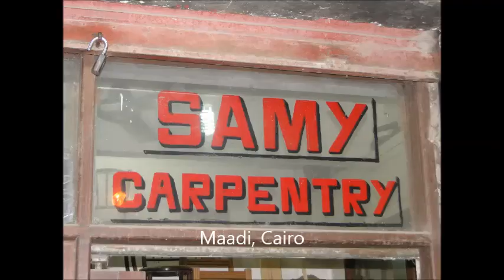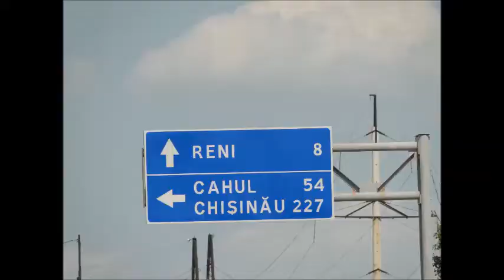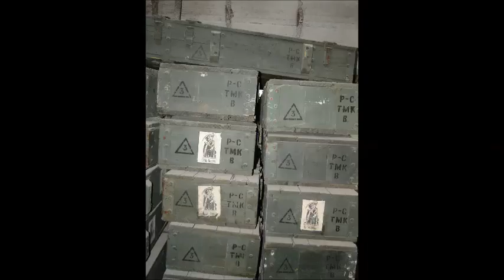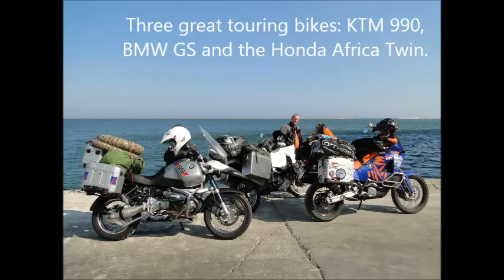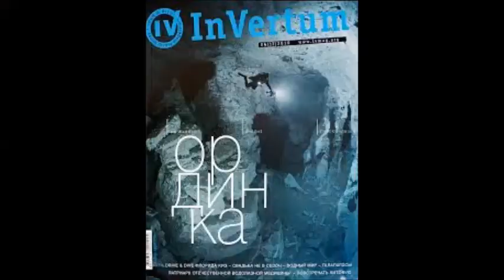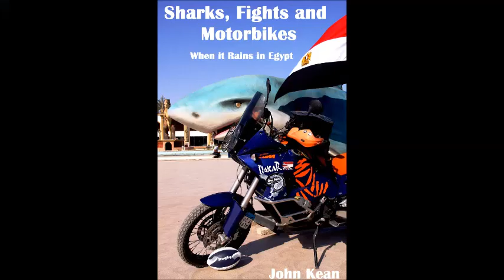Ukraine & Crimea - Biking and Diving the Black Sea on a KTM 990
Includes Ukraine, Crimea and Balaklava.

Part Two of the Diving Bikers series of trips features John Kean undertaking his solo journey around the Black Sea countries on a KTM 990 Adventure S loaded with scuba diving gear. With the traditional routes closed due to the problems caused by the Arab Spring, Syria could not be used for access via Jordan through to Turkey. Instead, John had a carpenter in Cairo knock up a wooden crate and pack the bike for air freight to Istanbul.

Overcoming a mountain of paperwork and civil unrest the journey finally began in the summer 2012 when the bike was reassembled in Turkey. From there the trip continued into Bulgaria, Romania, Moldova and Ukraine with diving in Varna, Kaliakra, Kirovohrad, Balaklava and Crimea. Along the way were some interesting experiences such as a WW2 battle re-enactment in Dnipropetrovsk, a visit to the cold war nuclear submarine base tunneled deep into a mountainside and dry suit tech diving on a WW2 Black Sea shipwreck.

The 8,000 km bike trip finishes with John squeezing his way onto a Russian freighter ship sailing from Mersin, Turkey to Port Said in Egypt.

Photographed and filmed by John Kean with additional photography from Julia Golosiy, Oxana Istratovich and Scott Garthley. Music features the artist and producer Basil Simon